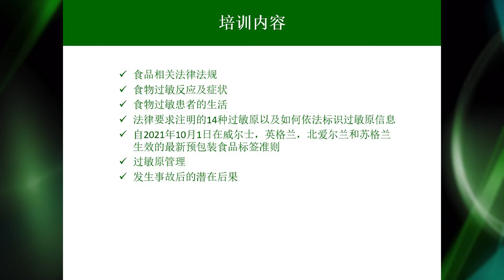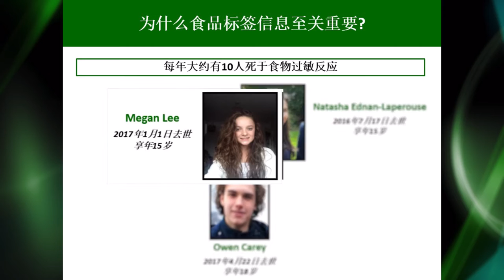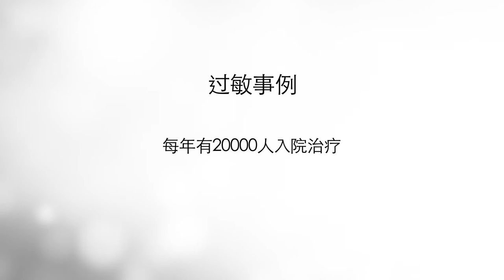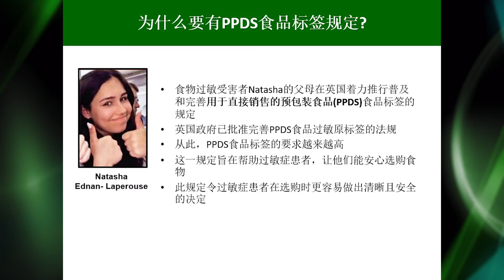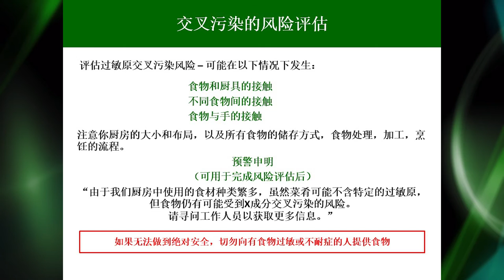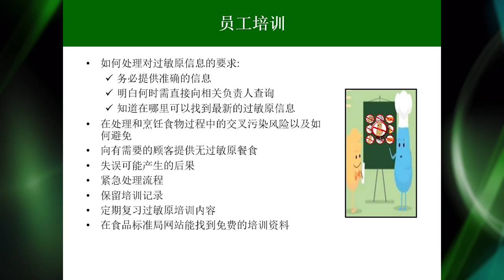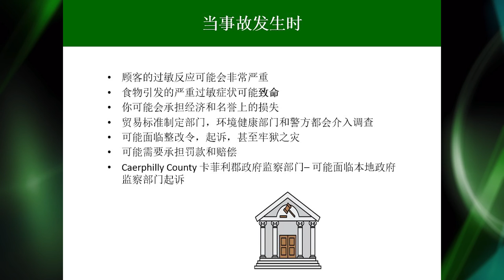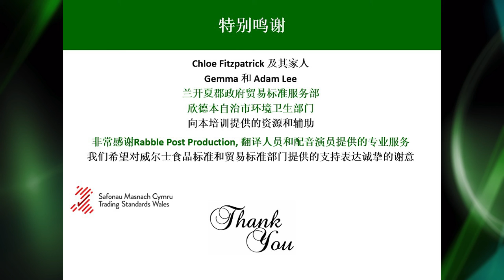Allergen training video - Mandarin